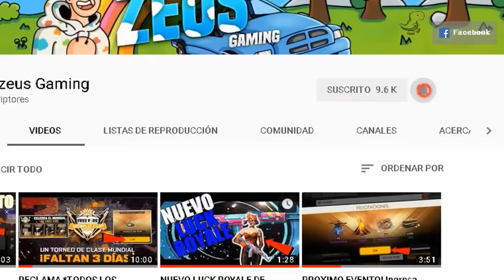VIDEO OFICIAL: DONDE ESTAS MI AMOR? Conejitos del amor ¿SERA UN PROXIMO EVENTO? EN FREE FIRE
✅ SONG Intro : Kid Ink - Be Real ft. DeJ Loaf